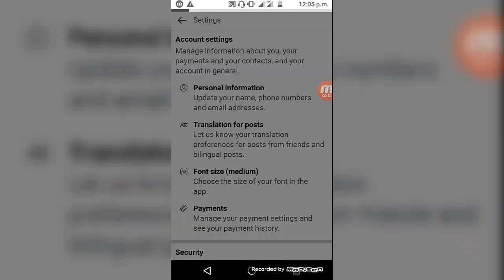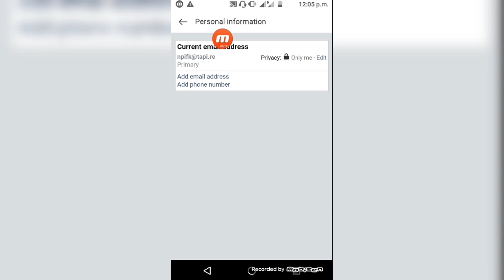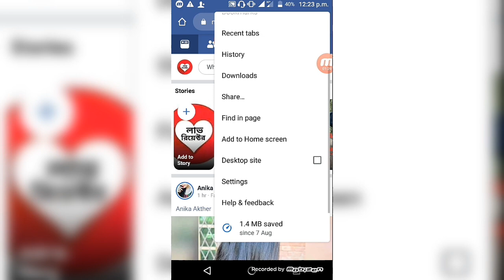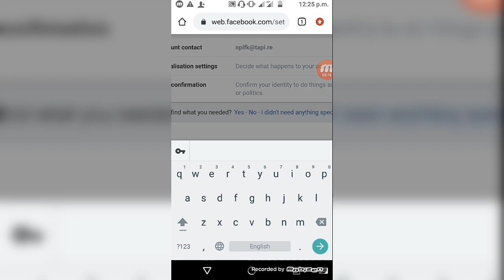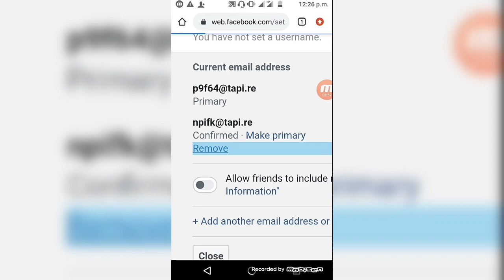How to Facebook Primary Gmail Change/Remove | ফেসবুকের প্রাইমারি জিমেইল চেঞ্জ/রিমুভ করুন | BY Kausar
How to Facebook Primary Gmail Change/Remove | ফেসবুকের প্রাইমারি জিমেইল চেঞ্জ/রিমুভ করুন | BY Kausar Tech BD

Hello Friend
-Iam Kausar
-My Channel Name is Kausar Tech BD
-this video is How to Facebook Primary Gmail Change/Remove | ফেসবুকের প্রাইমারি জিমেইল চেঞ্জ/রিমুভ করুন | BY Kausar Tech BD

ভিডিও‌ টি ভালো লাগলে 👇
লাইক,কমেন্ট & শেয়ার।👈
পরবর্তী তে কি ধরনের ভিডিও চান অবশ্যই কমেন্ট এ যানাবেন।